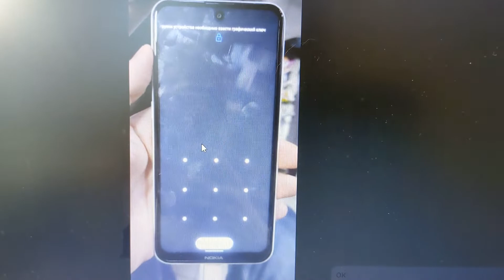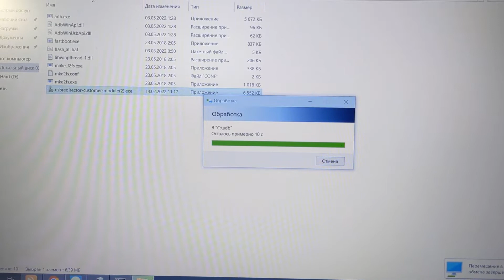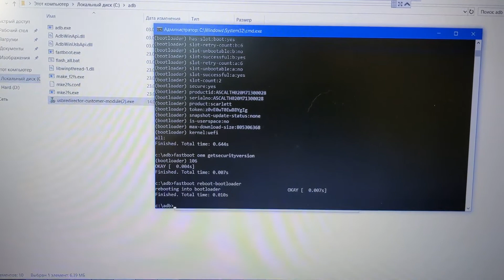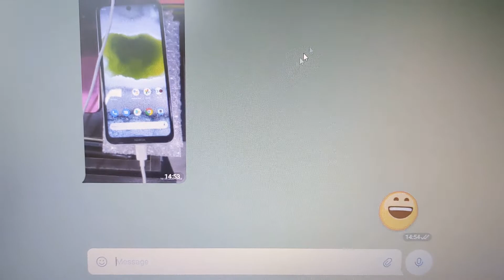Unlock All Nokia Remove Password Factory Reset FRP Google Account Bypass Flash Nokia 1.4/2.4/3.4/5.4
Unlock All Nokia Remove Password Factory Reset FRP Google Account Bypass Flash Unbrick Nokia

Online Service via TeamViewer 💰💰💰
Instant (10-30 min)
All Models/Country Supported ✅

Nokia 8.1
Nokia 8 Sirocco
Nokia 8
Nokia 7.2
Nokia 7.1
Nokia 7 Plus
Nokia 7
Nokia 6.2
Nokia 6.1 Plus
Nokia 6.1
Nokia 6
Nokia 5.4
Nokia 5.3
Nokia 5.1 Plus
Nokia 5.1
Nokia 5
Nokia 4.2
Nokia 3.4
Nokia 3.2
Nokia 3.1 Plus
Nokia 3.1
Nokia 3
Nokia 2.4
Nokia 2.3
Nokia 2.2
Nokia 2.1
Nokia 2
Nokia 1.4
Nokia 1.3
Nokia 1 Plus
Nokia 1
Nokia X20
Nokia X10
Nokia X71
Nokia G20
Nokia G10
Nokia G50
Nokia C30
Nokia C1 2nd Edition
Nokia C2 2nd Edition
Nokia C20
Nokia C21
Nokia C21 Plus
Nokia C10
Nokia C5 Endi
Nokia C3
Nokia C2 Tava / Tennen
Nokia C2
Nokia C1 Plus
Nokia C1
Nokia C100
Nokia C200
Nokia G300
Nokia G100
Nokia G400
Nokia G21
Nokia G11
Nokia XR20
Nokia X100
Nokia T20